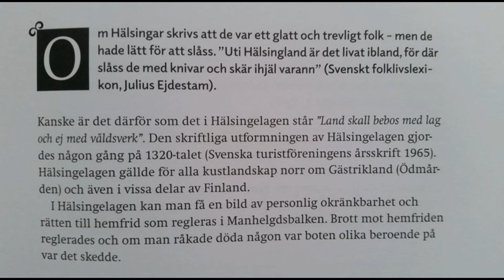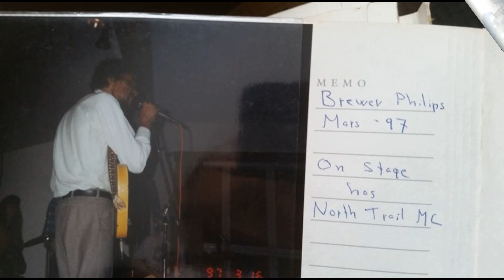NorthTrail MC 25 Years Anniversary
This is a invitation/trailer for our 25 years jubilee !
The date is set to 25 of July 2020.
"There gonna be a party , for sure!!"